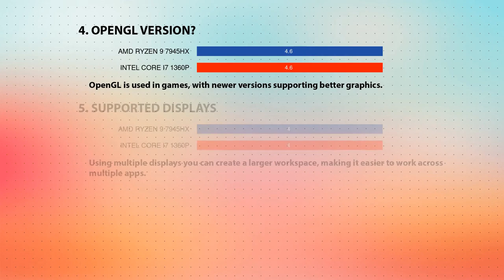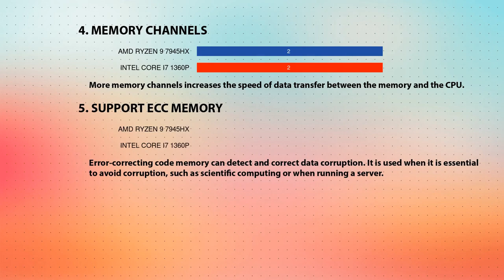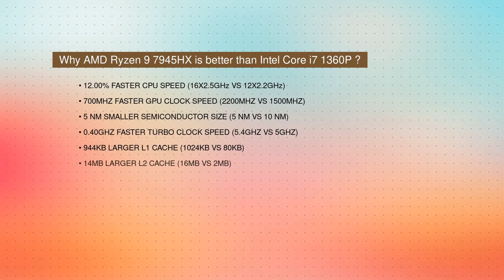AMD Ryzen 9 7945HX vs INTEL Core i7 1360P Technical Comparison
This video is a processor comparison based on their different features and performance factors between AMD Ryzen 9 7945HX and INTEL Core i7 1360P. Intention of this video is to help choose right processor for you.